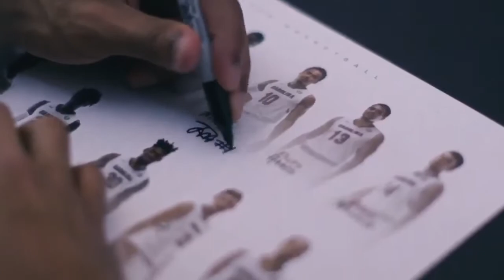Gamecock Tipoff 2018